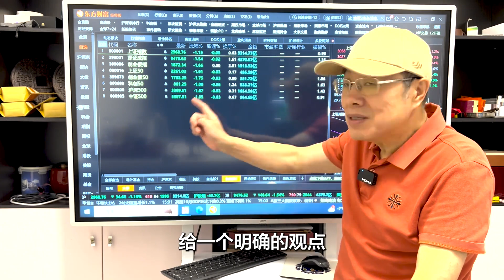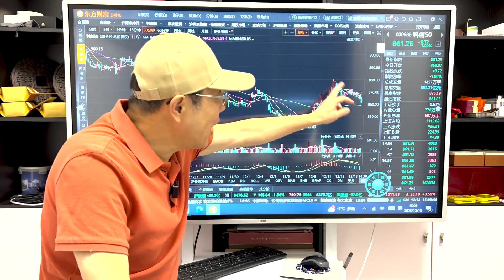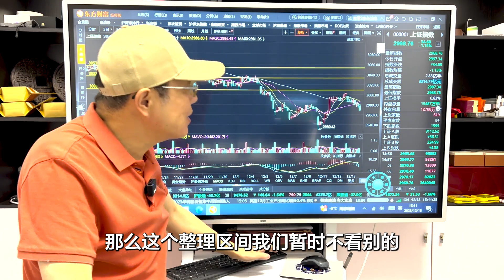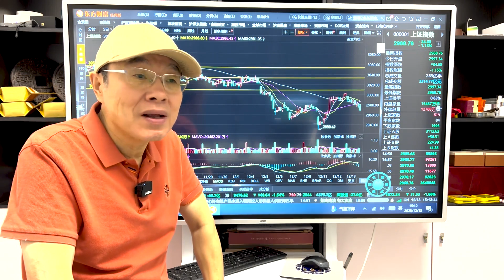A股北向资金出逃近百亿，指数重回3000下方，反弹行情昙花一现？